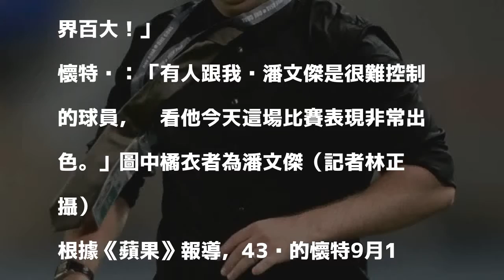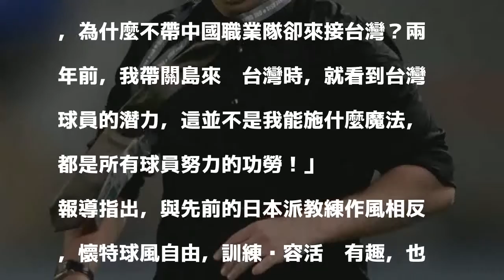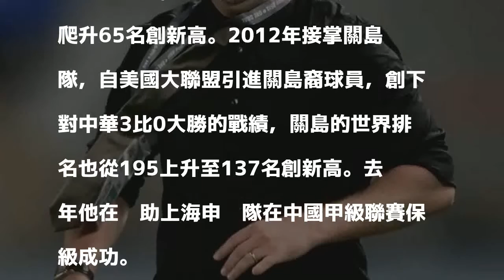不到1個月助男足奪2勝 英教頭：3年帶台灣進世界百大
台灣男足新任英籍總教練懷特。（記者林正堃攝）

發表評論評論如下。